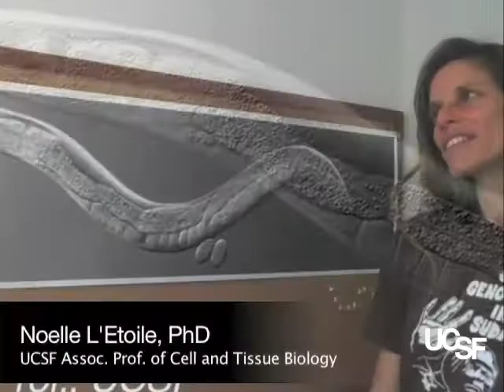RNA Triggers Behavior Change, May Be Key to Cellular Memory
Quick changes in behavior — in worms, at least — can be triggered by a unique form of the molecule RNA acting within the nucleus of a cell, researchers at UC San Francisco have discovered. Recognition of RNA's importance has led the National Institutes of Health and other research organizations to fund research to explore the molecule's role in disease and its therapeutic potential.